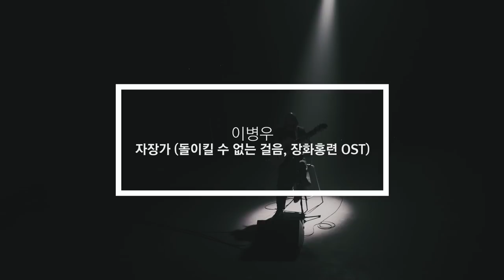[온스테이지 플러스] 39th. 이병우 - 자장가 (돌이킬 수 없는 걸음, 장화홍련OST)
ARTIST: 이병우
TITLE: 자장가(돌이킬 수 없는 걸음)

[제작]
NAVER 문화재단